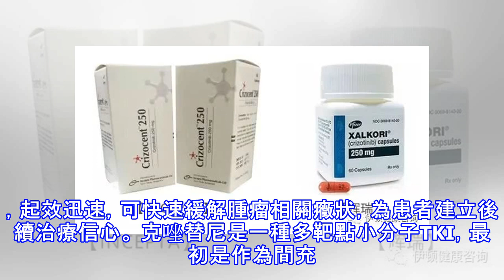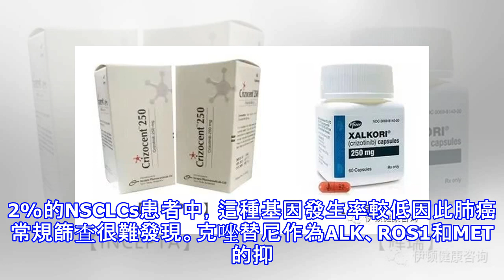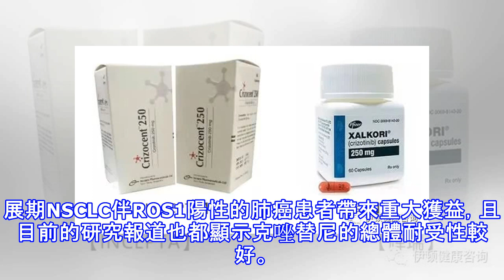克唑替尼為亞洲ROS1重排NSCLC患者帶來重大獲益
克唑替尼由輝瑞製藥研發的賽可瑞於2011年獲得美國FDA批准，2013年在中國獲批，並被歐盟、CFDA等批准用於治療ALK陽性的晚期非小細胞肺癌，是晚期ALK陽性NSCLC的標準治療藥物。輝瑞研發的賽可瑞又被稱為克唑替尼，起效迅速，可快速緩解腫瘤相關癥狀，為患者建立後續治療信心。 克唑替尼是一種多靶點小分子TKI，最初是作為間充質上皮細胞轉化生長因子（c-MET）的抑製劑而開發的。它也是ALK磷酸化和信號轉導的有效抑製劑。這種抑制作用與G1-S期細胞周期停滯和體外和體內ALK陽性細胞凋亡的誘導有關。克唑替尼還抑制相關的ROS1受體酪氨酸激酶。克唑替尼的臨床試驗2013年9月至2015年1月，在...